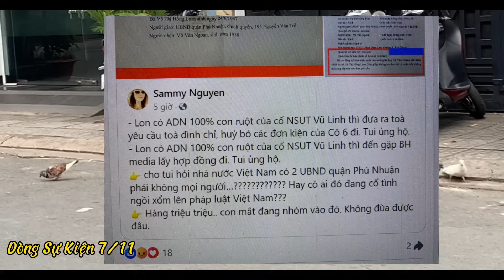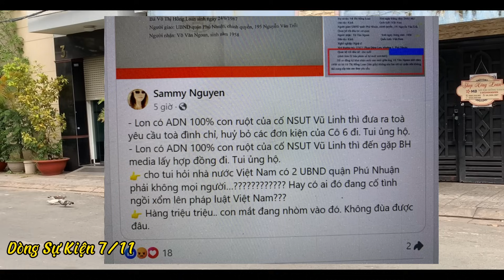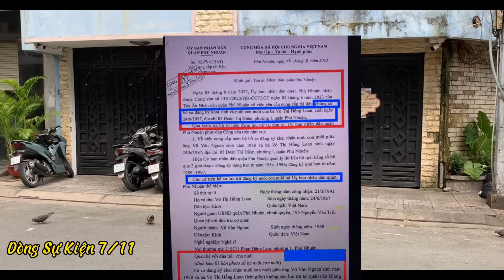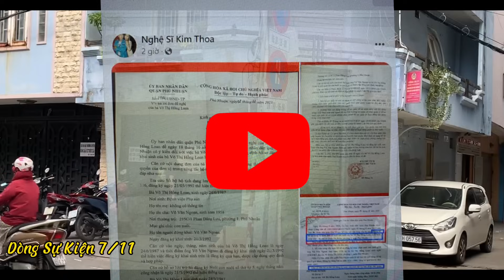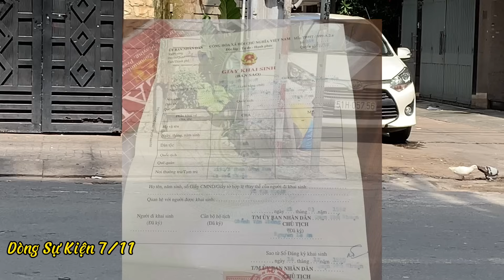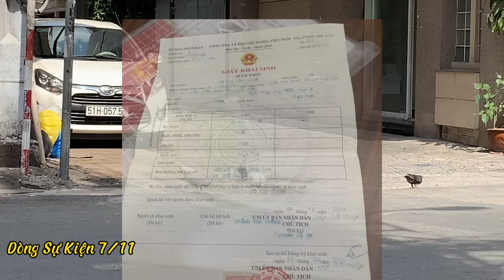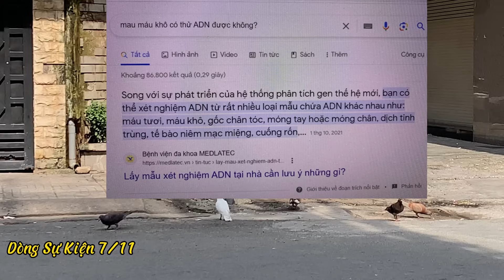HOT, Kết Quả ADN Hồng Loan bất ngờ Khọt Xèo Kim Thoa, Tiểu Linh lên tiếng đêm khuya